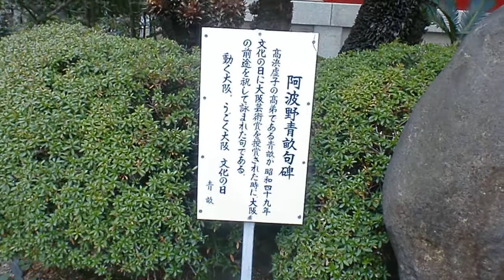阿波野青畝句碑・藤次寺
大阪府大阪市中央区中寺2-2-15の藤次寺で阿波野青畝句碑を見ました。
動く大阪、うごく大阪、文化の日　　　　青畝